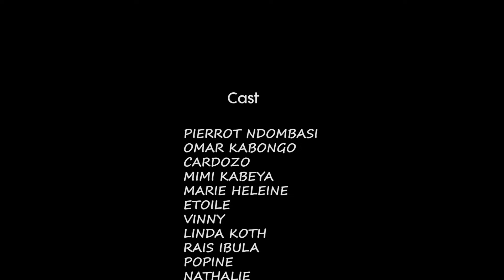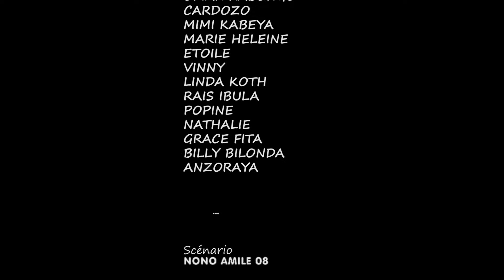OÙ EST MON BÉBÉ ? ÉPISODE 10, NOUVEAU THÉÂTRE CONGOLAIS 2023. Congolese theater 2023.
THÉÂTRE CONGOLAIS D'UN HOMME RICHE  ( MILLIONNAIRE) DE 55 VENANT DES ÉTATS-UNIS D'AMÉRIQUE ET DE GEORGE QUI HABITAIT LES ÉTATS-UNIS D'AMÉRIQUE PRÉCISÉMENT DANS LA VILLE DE CHICAGO QUI EST ALLÉ CHERCHER UNE FEMME RICHE DE 45 ANS A UNITED KINGDOM ( UK ) POUR UN MARIAGE DE REVE À DUBAI ET UNE NUIT DE REVE À UNITED KINGDOM ( UK ), ET GEORGE AUSSI POUR UN MARIAGE DE REVE À NEW YORK.

CONGOLESE THEATER OF A RICH MAN ( BILLIONAIRE )  OF 55 YEARS OLD COMING FROM THE UNITED STATES OF AMERICA PRECISELY IN NEW YORK AND GEORGE ALSO WHO LIVED IN THE UNITED STATES OF AMERICA PRECISELY IN THE CITY OF CHICAGO WHO WENT TO SEEK A RICH WOMAN OF 45 YEARS OLD IN UNITED KINGDOM (UK) FOR  A DREAM WEDDING IN DUBAI AND A DREAM NIGHT IN UNITED KINGDOM (UK),  AND GEORGE ALSO FOR BEST WEDDING IN NEW YORK.